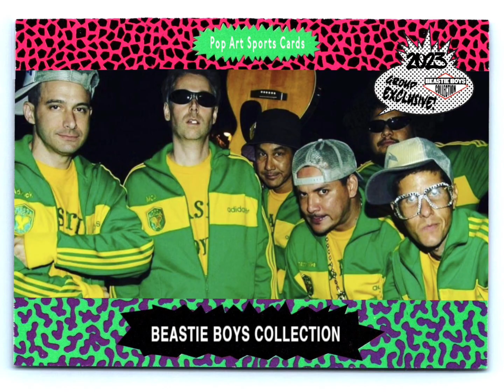Beastie Boys - Interview ( Tibetan Freedom Concert CD )( Pirate Booty )